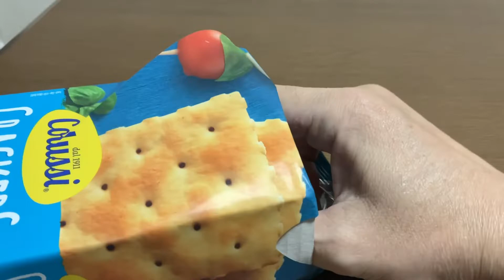ぼっち焚き火番外編「春野美咲のぼっち酒」イベリコ豚レバーパテとハイボール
今日もこのシリーズです。2日連続で動画投稿なんていつぶりだろうか？

作ってて思いましたけど俺、鼻息がスピースピーうるさいですね。

良かったら見てみてください。